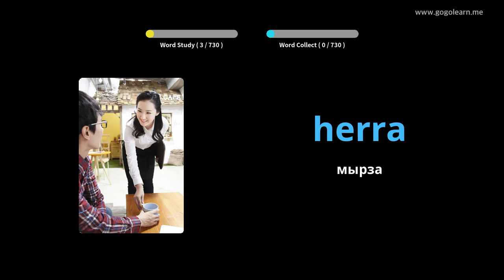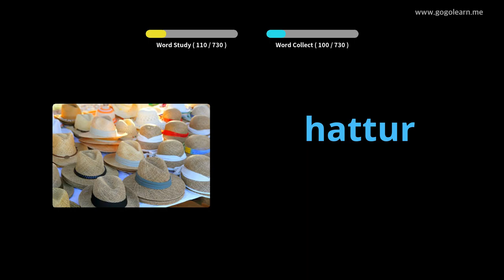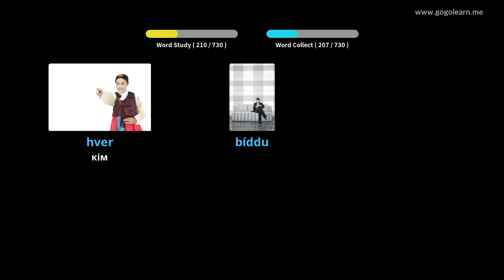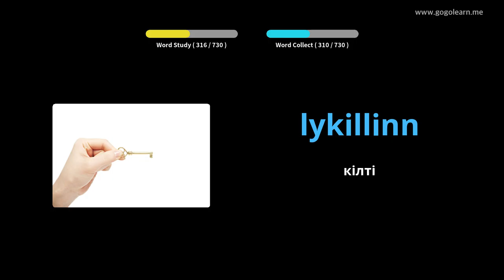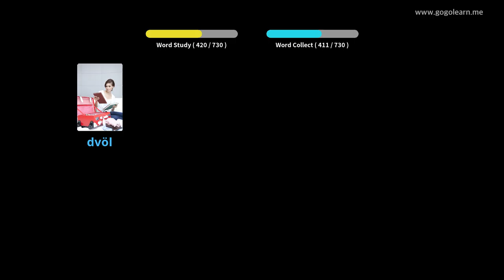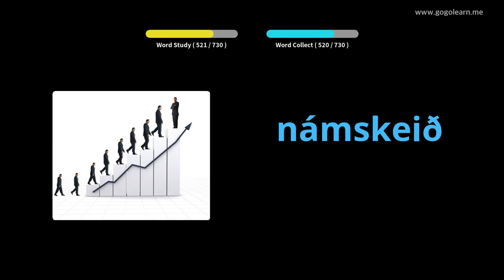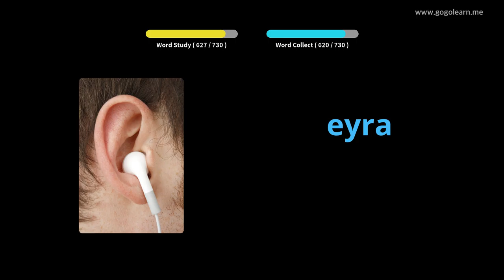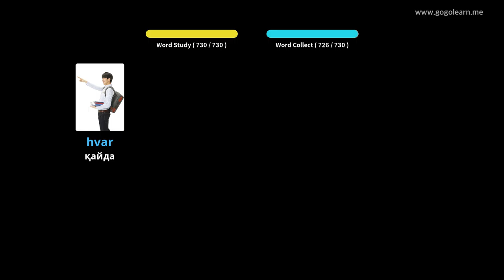Исландия тілінің сөздік қоры | Golearn